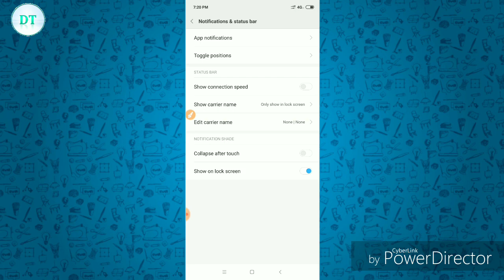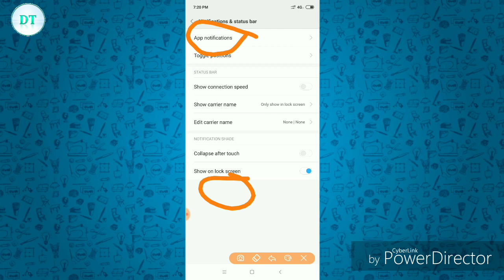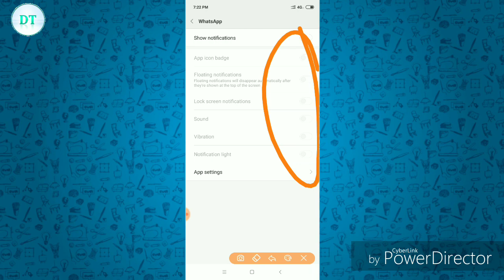Mobile Me Apps Notifications Ko Band ( Block ) Kaise Kare || By Dainik Tricks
Friends ish video me mai apako btane wala hu ki apne android mobile me application notification ko kaise band karte hai ya apps notification ko kaise block karte hai

So ager aap bhi mobile me aane wale faltu messages aur notification se preshan ho gye hai to ye video aapke bahut kaam ka sabit ho skta hai ish liye ishe last tak jarur dekhe.

Friends ager aapko ye video pasand aaye to ishe apne dosto ke sath bhi jarur share kare.

Android mobile me apps notification ko band kaise kare
Android mobile notification band kare
App notification band krn ahai
Facebook message band kare
Facebook notification kaise block kare
Facebook lite notification stop kare
Messenger notification btaye
Messenger par aane wale notification band kaise kare
Kya hum facebook messenger ke notification block kar skte hai
Whatsapp notification
Block whatsapp notification
Whatsapp messages ko notification bar se kaise btaye
Whatsapp notification ko band kaise kare
Youtube notification band krne ka trika
Whatsapp facebook twitter youtube notification block
Sabhi apps ke notification band kaise kare
Android mobile me kisi bhi app ki notification band kaise kare
Android mobile me apps message ko block krna hai
Uc news app notification band kare
Uc news app message band kare
Gande messages ko band kaise kare
Sabhi notification band kare
All type notification block
Mobile me faltu notification ko kaise btaye
Mobile me faltu aur galat notification ko aane se roke
Apps notification ko kaise roke
Apps notification block
Stop app notification
How to stop app notification
How to stop facebook notification
How to stop whatsapp notification
How to stop appa notification in android mobile
How to stop message from apps
All apps notification block
Application block
Notification settings
Notification settings ke bare me jankari
Notification ko off kare
Android phone me notification ko off kaise kare
Whatsapp notification off
Facebook messenger notification off kare